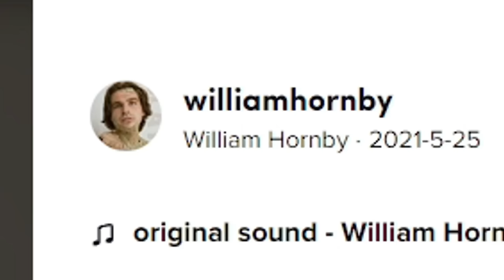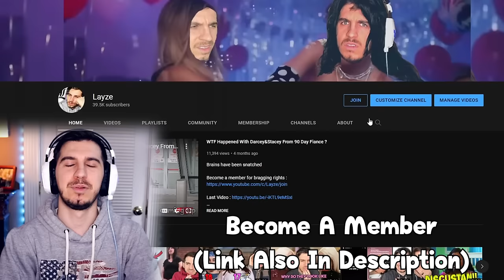Losing Weight Is Now Considered Fatphobic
poorophobic,cancel me